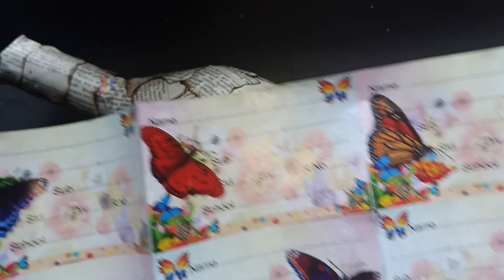Bottle art||Bottle Decoration||Simple Bottle Art Using Newspaper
Hi my dear crafty lovers here I am making simple bottle art with newspaper